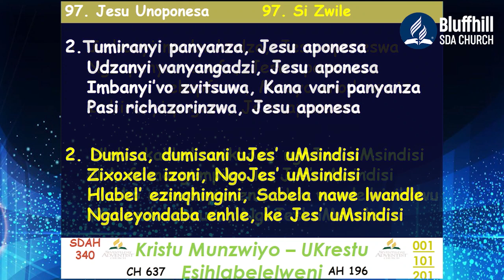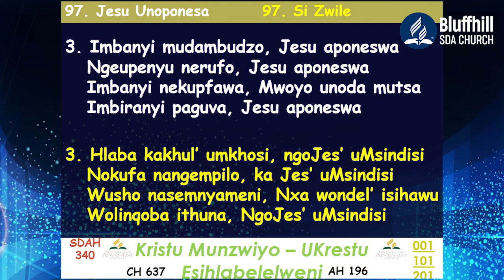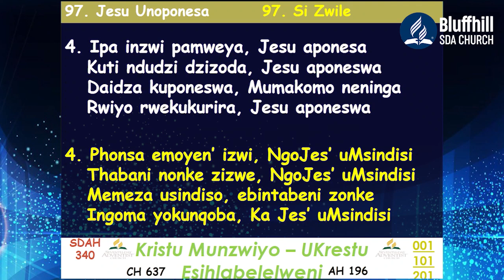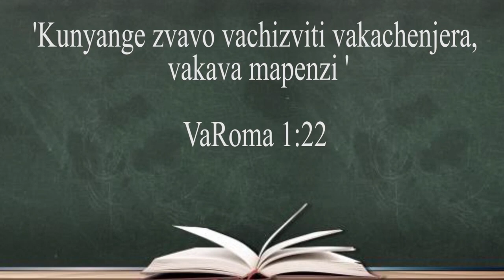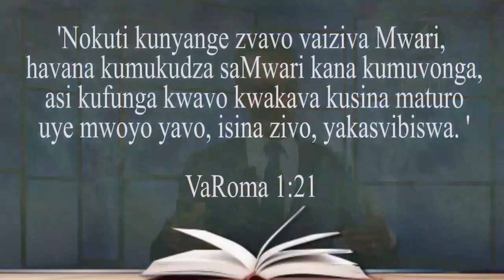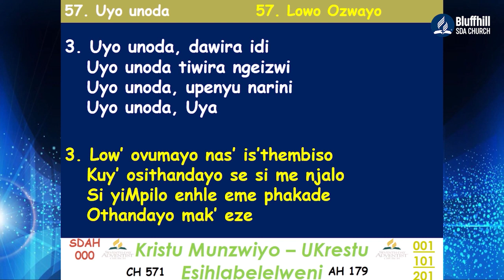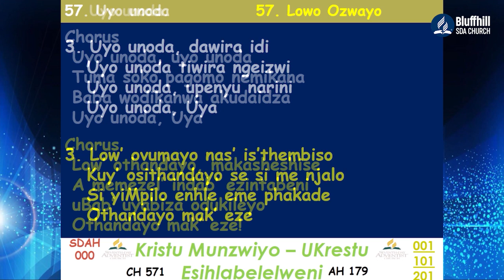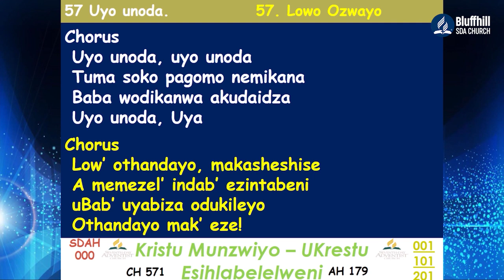Elder Machando || Kuroiwa Neakafa Part 1 || 03 April 2021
Kuroiwa Neakafa Part1 With Elder Machando